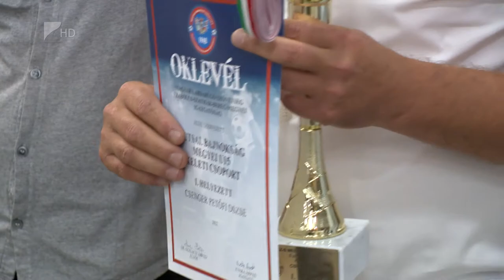Díjazták a futsalosokat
Tizenegy futsal pontvadászat dobogósait és gólkirályait díjazta az MLSZ Szabolcs-Szatmár-Bereg Megyei Igazgatósága. A legtöbb elismerést a Csenger Petőfi DSZSE, a Vásárosnamény DSE, a Mátészalkai MTK, és a Gyulaháza Futsal képviselői vehették át.